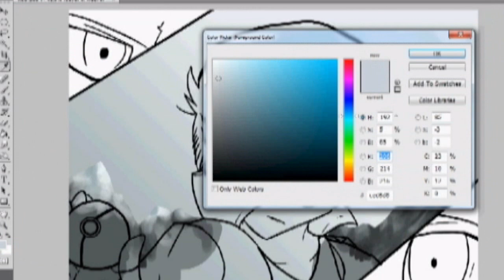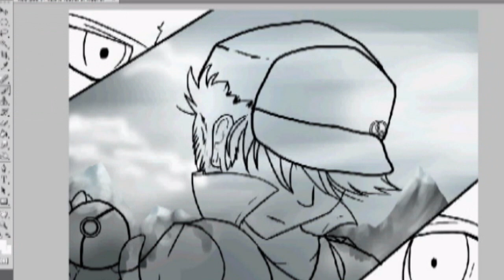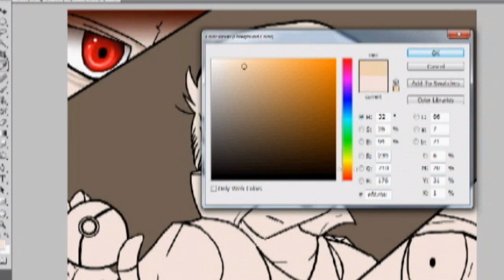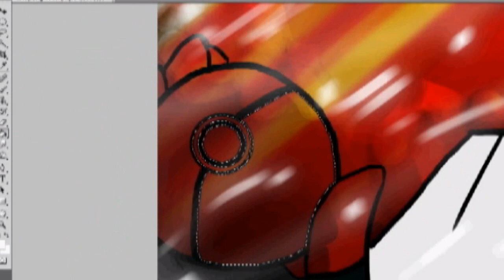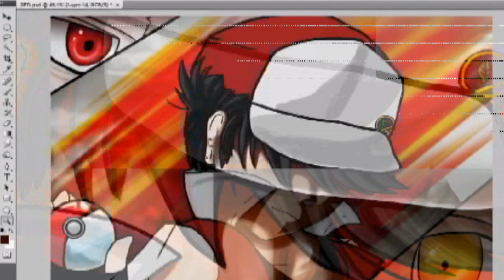PKMN Trainer RED (Speedpaint)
I'm sorry for some chunks missing, this was a huge project and it was hard to keep recording through the whole process. :(
ShadowtheKid/Rw1LL helped me with the structure of the face, and some shading on the pokeball and the nose. Thanks bro~

Enjoy fellow Pokemon fans. :)